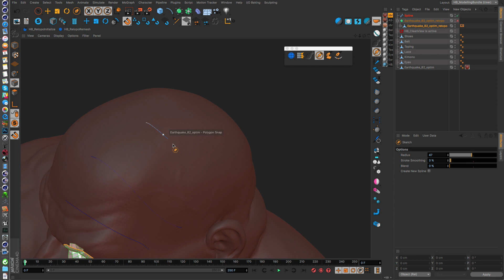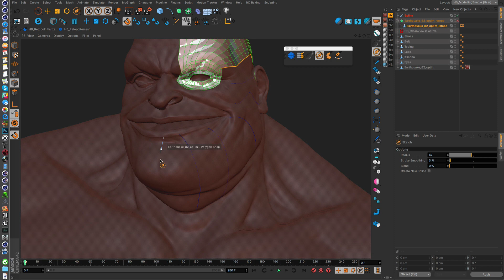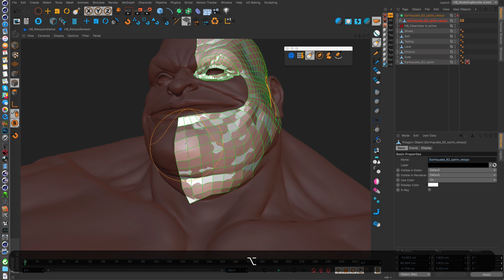HB ModellingBundle v2.1: New Retopo Tools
This is a Demo for the upcoming update of HB ModellingBundle for CINEMA 4D.